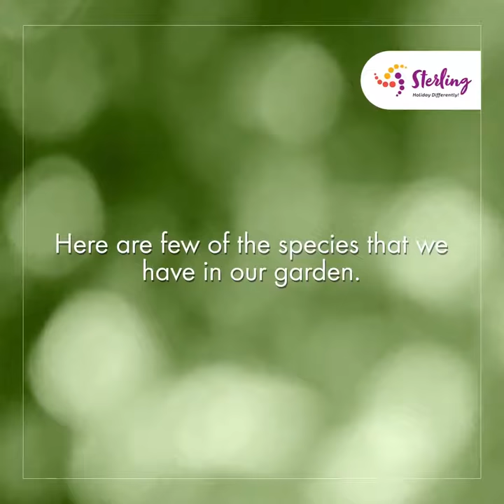Experience the beauty amidst nature and butterflies at Sterling Wayanad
A butterfly garden is an easy way to see more butterflies and to help them since many natural butterfly habitats have been lost to human activities like building homes, roads, and farms.

In addition, Butterflies are beneficial to the environment through the symbiotic relationship they maintain with the plants they visit and their preferences for organic, native habitats.

Make your heart flutter with joy when you step into the butterfly garden at Sterling Wayanad. This unique garden, created by Sterling, is an excellent place to relax and unwind while on your next trip to Wayanad.